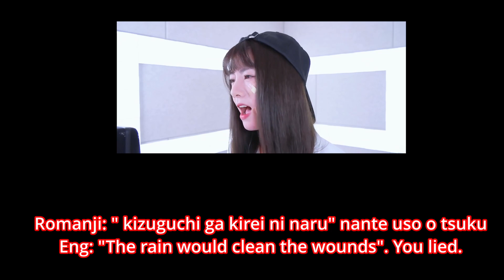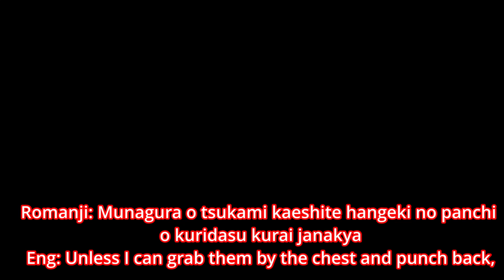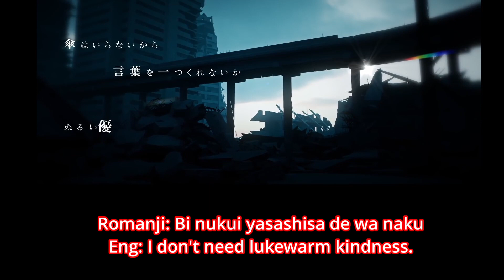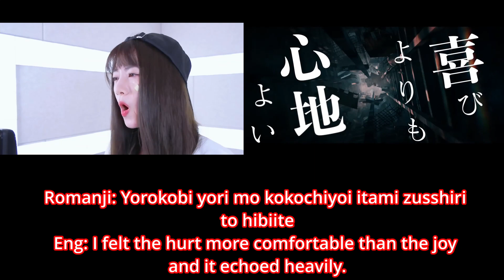「Cry Baby」mashup covered by Suisei & Raon Lee with color-coded lyrics romanji/Eng [Official髭男dism]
With the Hype now of Tokyo Revenger S2 I kinda wanted to try my own spin on mashing up an anime song. I really love both suisei and raon's singing and I was kinda curious how they would sound like together and I was not dissapointed by it.

(also maker of this video)

[Important Note!]

▷Before you watch my video, watch the original first. Thank you!

Property and rights for audio